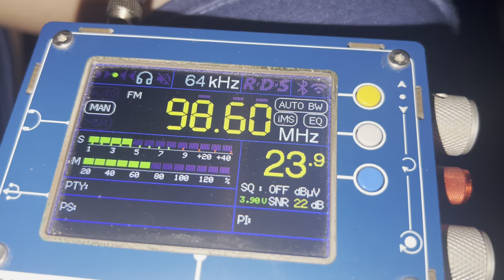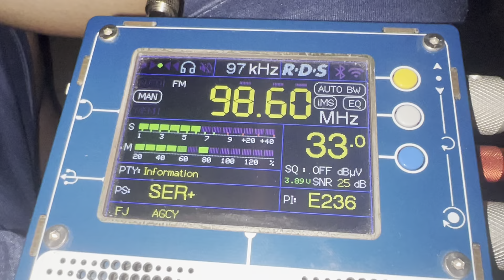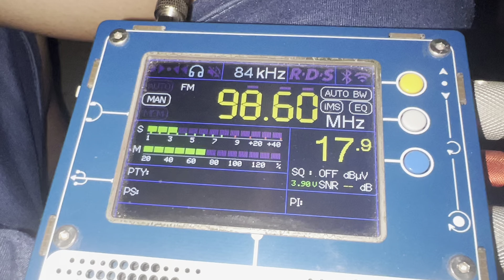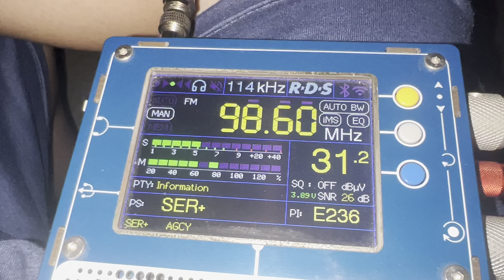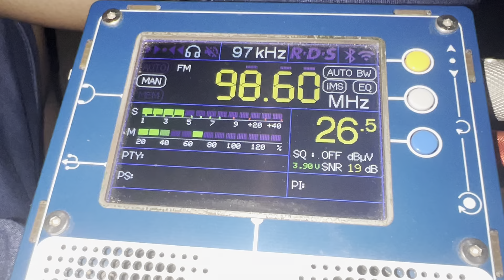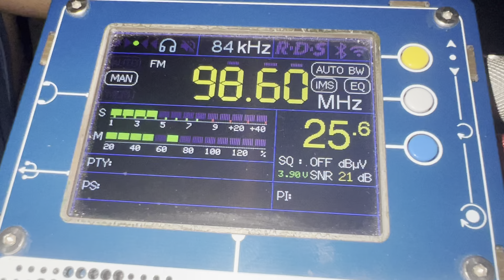FM DX SER Aragon 98.6 MHz From Malta [Sporadic-E][2024]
FM DX SER Aragon 98.6 MHz From Malta [Sporadic-E][2024]. It was caught on 01/06/2024 at around 20:55 PM (UTC+2). After a while that Sporadic-E season started, finally managed to catch stations with RDS Data, such as this one displaying ‘SER+’. The day was filled with a number of SpE catches, towards parts in Spain. The TEF6686 is connected to the Yagi Antenna whilst its direction is towards North West to Spain. It is broadcasted from Spain’s Zaragoza FM Transmitter which houses around 40 kW in transmission power that is approximately 1,480 kilometres away towards Aragon. 73 😊

Country: Aragon, Spain
Estimated Distance: 1,480 Km
Transmitter: Zaragoza FM Transmitter (40 kW)